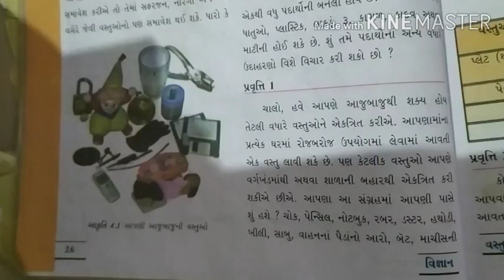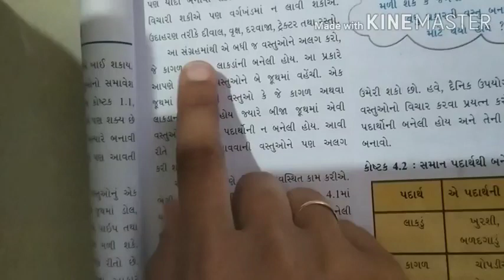Science std-6 Ch-4